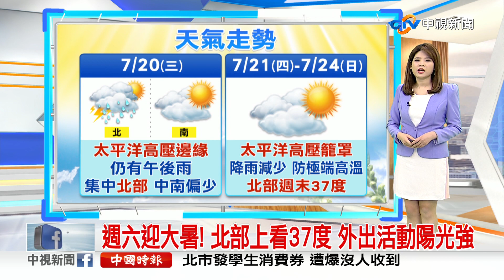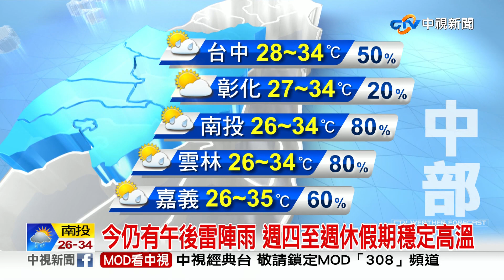【又嘉氣象報報】今仍有午後雷陣雨 週四至週休假期穩定高溫│中視晨間氣象 20220720